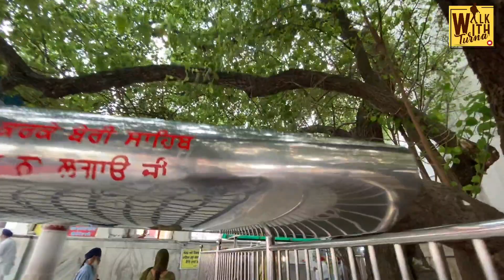ਇਸ ਵੇਂਈ 'ਚ ਗੁਰੂ ਨਾਨਕ ਦੇਵ ਜੀ 3 ਦਿਨ ਰਹੇ ਅਲੋਪ । Guru Nanak Dev Ji Gurpurab । Kali Vein Sultanpur Lodhi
ਇੱਥੇ ਗੁਰੂ ਨਾਨਕ ਦੇਵ ਜੀ ਵੇਂਈ 'ਚ 3 ਦਿਨ ਰਹੇ ਅਲੋਪ
ਗੁਰਦੁਆਰਾ ਬੇਰ ਸਾਹਿਬ ਦੇ ਵੀ ਕਰੋ ਦਰਸ਼ਨ

Guru Nanak Dev Ji Gurpurab । Kali Vein Sultanpur Lodhi । Amrik Manpreet । Walk With Turna

Gurdwara Ber Sahib
Holly Kali Bein
Kali Vein
Sant Seechewal